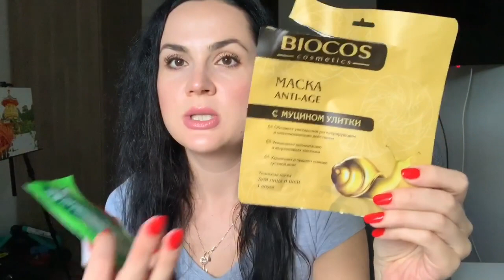ПУСТЫЕ БАНОЧКИ АВГУСТ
Продукты из видео :
Гель для душа "Чистая линия" Клубника и миндальное молочко
Гель-пенка 2 в 1 "Моя Прелесть" Капитан банан
Скраб для тела Faberlic арт. 2141
Крем для рук Faberlic арт. 2186
Маска тряпочка Biocos
Маски Faberlic арт. 2373, 2375, 0709